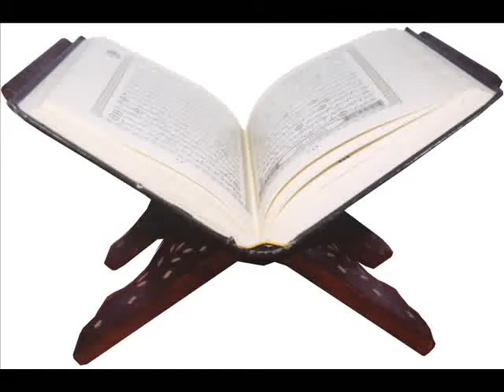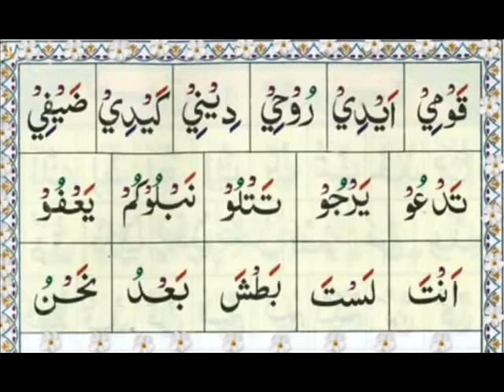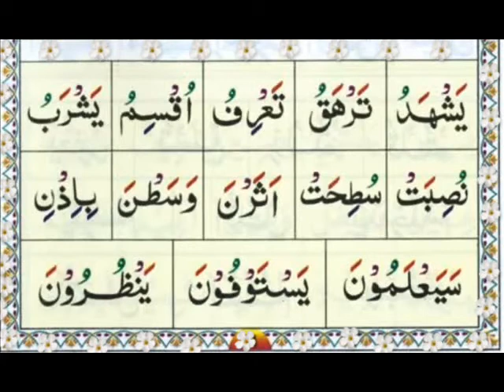Arabic - Tajweed - Class-12